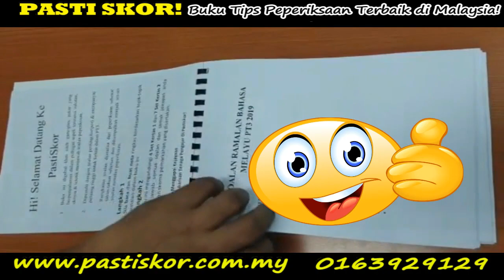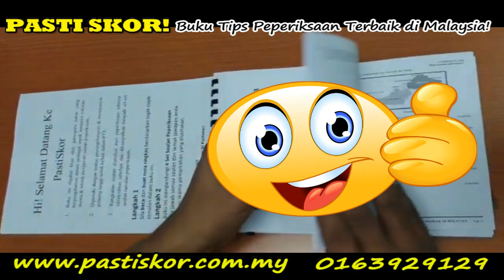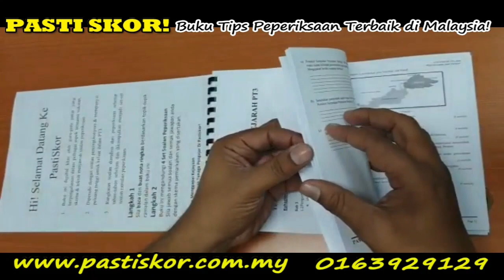Buku Tips Peperiksaan terbaik untuk PT3 2020! PASTISKOR!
Dapatkan buku tips yang terbaik untuk PT3 tahun ini, sila layari